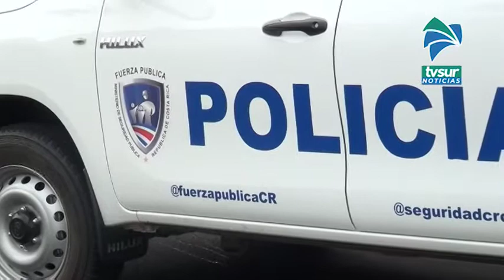Nicaragüenses abordados el fin de semana en La Ese están en regla y no tienen Covid 19